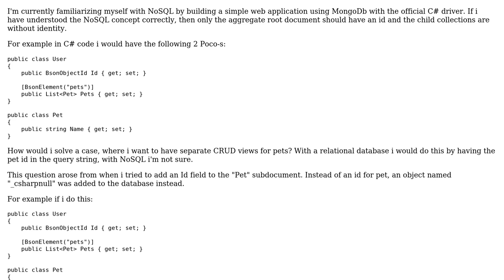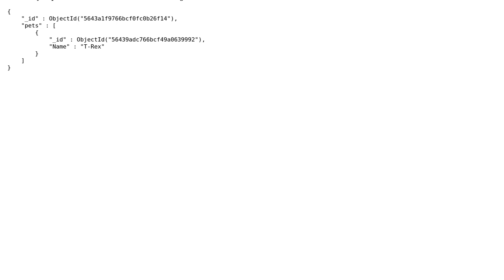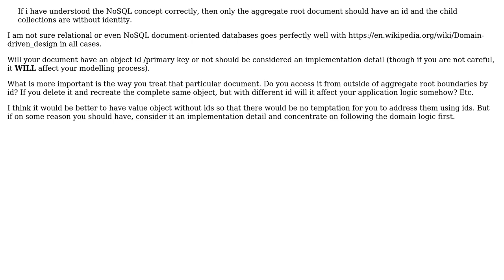Software Engineering: Is it appropriate to use id-s in MongoDb subdocuments? (2 Solutions!!)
Software Engineering: Is it appropriate to use id-s in MongoDb subdocuments?

With thanks & praise to God, and with thanks to the many people who have made this project possible! | Content (except music & images) licensed under CC BY-SA | Music | Images & others | With thanks to user Vladislav Rastrusny user ced-b user AlanWakeUp and the Stack Exchange Network Trademarks are property of their respective owners. You are responsible for your own actions.